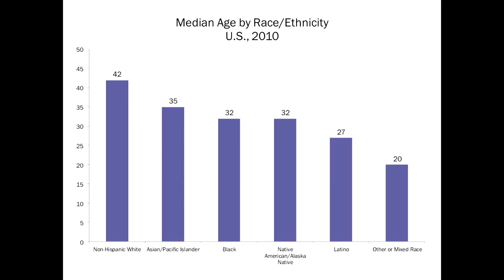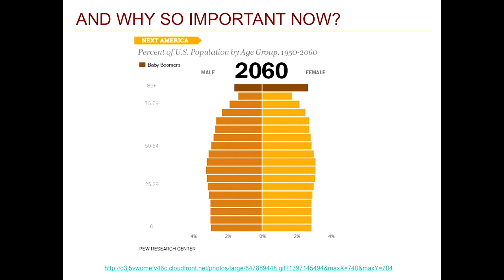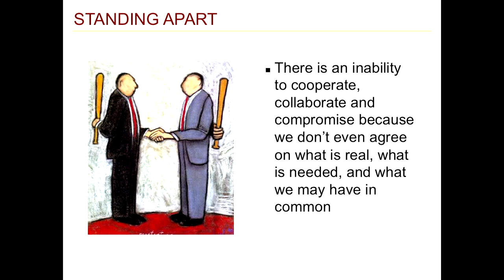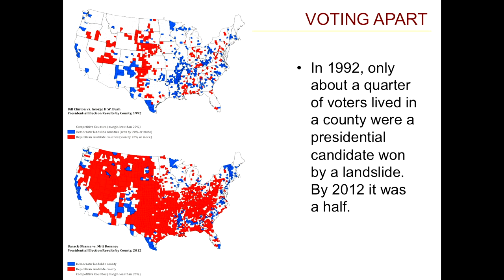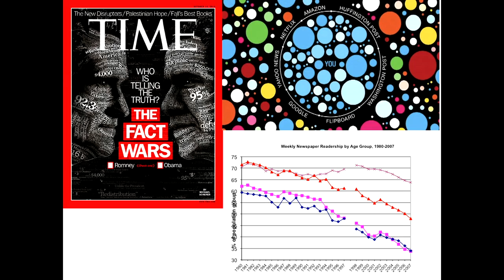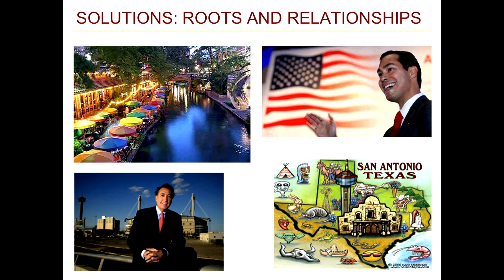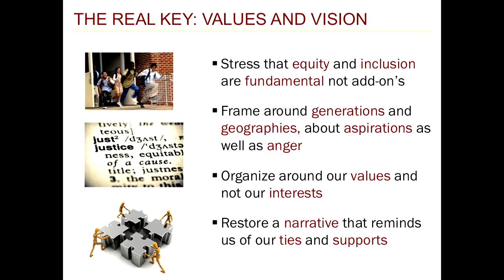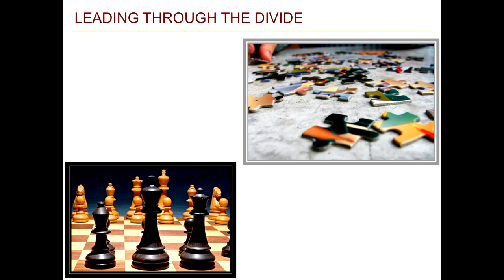Manuel Pastor, Ai-jen Poo, & Luis Garden Acosta: Othering & Belonging April 2015